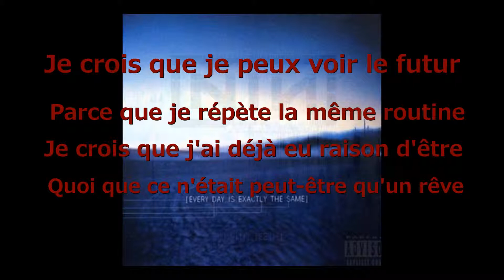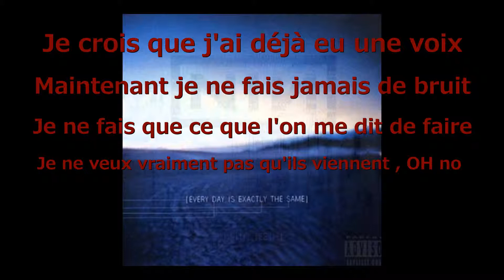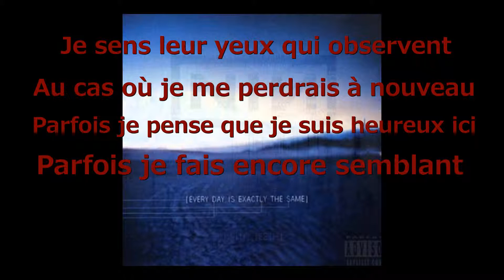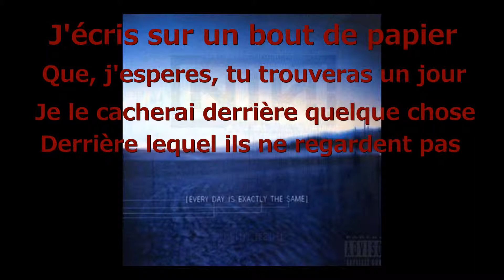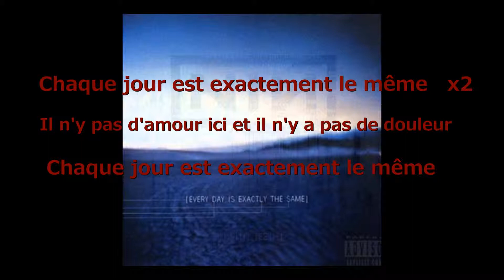Every Day Is Exactly The Same Nine Inch Nails traduction français